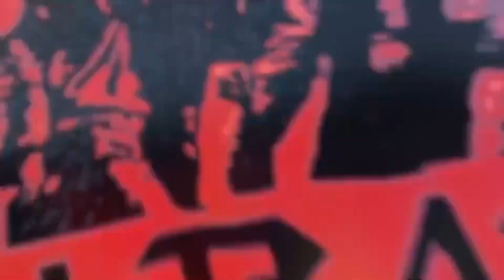Oltre la curva / A skeggia 03-05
Oltre la curva / A skeggia del 03/05/2023